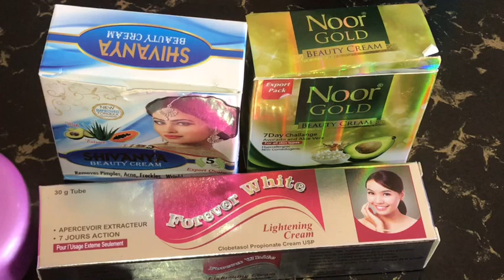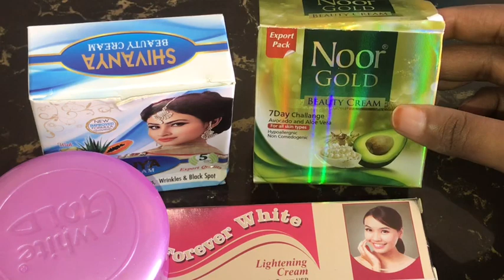Qaska qaska wajiga 5bari kucadaane intaan hadaa marsato